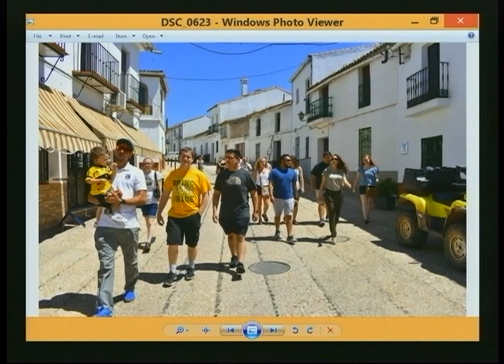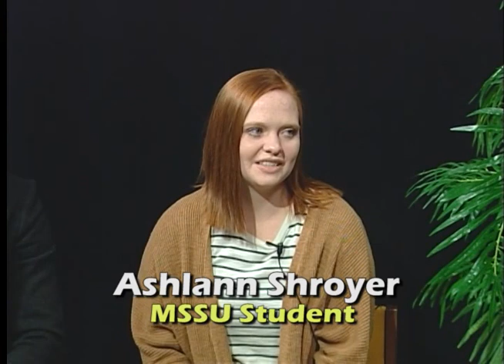Window on the World Spain 9 6 2017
Our Host, McKinzie Payton talks with Dr. Ruben Galve Rivera and MSSU Students Ashlann Shroyer, Alex Salgado, Lexa Curtis and Clarissa Gurnow about their recent trip to Spain. Recorded September 6, 2017 in the Ruth I. Kolpin Studios at KGCS-TV. Located on the campus of Missouri Southern State University in Joplin Missouri.